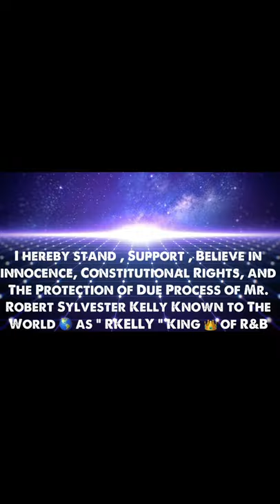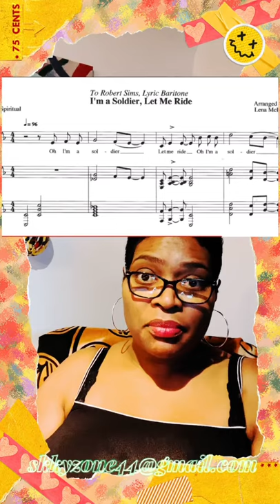Lena McLin The Victorious Master behind The King of R&B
*Content contains Adult language *
*Content is for Adult Entertainment

SkkyZone

Listen to my podcast on Spotify, Anchor, Apple as well as other platforms : Zone10